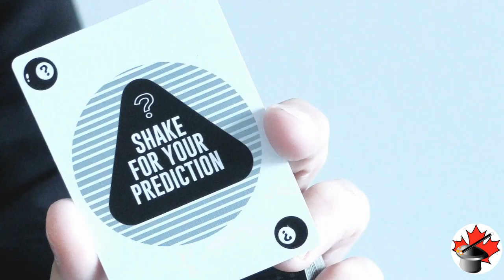8 Ball Magic Playing Cards (DEMO) - Canada's Magic Shop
Break your audience's minds with the powerful magic trick inbuilt into this deck! 2 versions taught and hints on cool things to explore using the gaffs.